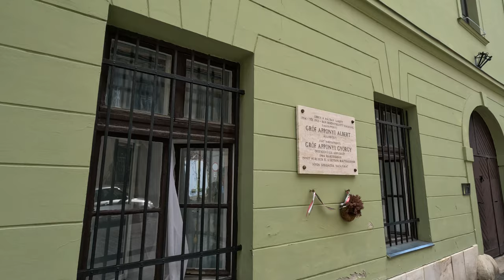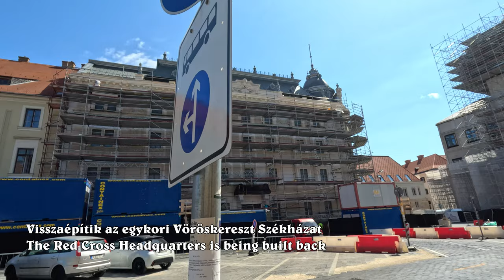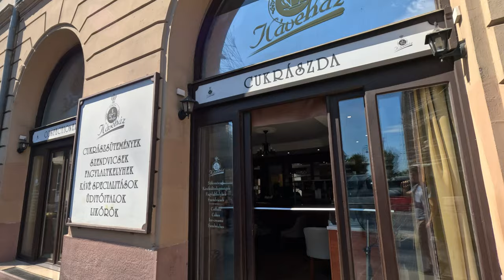Séta a Budai Várban + építkezések [4K 60 fps]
Budai Vár/Buda Castle
2024. július 1.

00:00 Intro
00:40 Bécsi kapu (Vienna Gate)
01:05 Evangélikus Templom (Lutheran church)
02:05 Magyar Nemzeti Levéltár (National Archives of Hungary)
04:50 Zenetörténeti Múzeum (Museum of Music History)
06:20 Hess András tér (András Hess square)
07:00 Pénzügyminisztérium oldalról (Ministry of Finance from the side)
08:30 Mátyás-templom (Matthias Church)
09:30 Halászbástya (Fisherman's Bastion)
10:50 Mátyás-templom (Matthias Church)
11:15 Szentháromság tér (Holy Trinity Square)
11:35 Pénzügyminisztérium (Ministry of Finance)
12:10 Pallas Athene Konferencia Központ (Pallas Athene conference center)
13:40 Szentháromság-szobor (Holy Trinity Statue)
15:15 Hadik András lovasszobra (Equestrian Statue of Andras Hadik)
16:10 Tóth Árpád sétány (Árpád Tóth promenade)
20:50 Dísz tér (Dísz square)
21:50 Vöröskereszt Székház visszaépítése (Red Cross Headquarters is being rebuilt)
22:05 Honvéd Főparancsnokság visszaépítése (National Defence Headquarters is being rebuilt)
23:20 József Főherecegi palota visszaépítése (Archduke Joseph's Palace is being rebuilt)
23:50 Karmelita Kolostor (Carmelite Monastery)
24:50 Sándor Palota (Sándor Palace)
26:20 Habsburg kapu és a Turul szobor (Habsburg Gate and the Turul statue)
26:50 Lánchíd (Chain Bridge)
28:25 Halászó gyerekek (Fountain of the Fishing Children)
31:30 Budavári Palota (Buda Castle)
33:00 Budavári Palota A épület rekonstrukció (Buda Castle A building reconstruction)
33:20 Mátyás-kút (Fountain of King Matthias)
33:30 Főörség (Guardhouse)
34:20 Lovarda és a Csikós Udvar (Riding Hall)
35:10 Karakas Pasa tornya (Tower of Karakash Pasa)
36:30 Mélygarázs és nyugati kertek építése (Construcion of garage and western gardens)
36:42 Főörség (Guardhouse)
37:30 Szent István terem (St. Stephen's Hall)
38:20 Stöckl lépcső (Stöckl Stairway)
39:00 Lovarda (Riding Hall)
41:30 Török kert (Turkish garden)
42:35 Mosdó (Toilet)